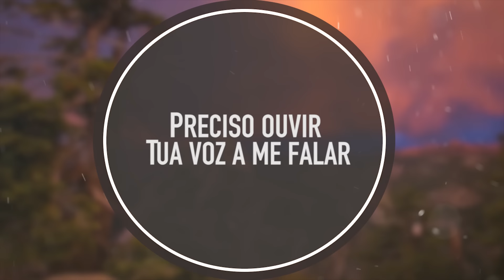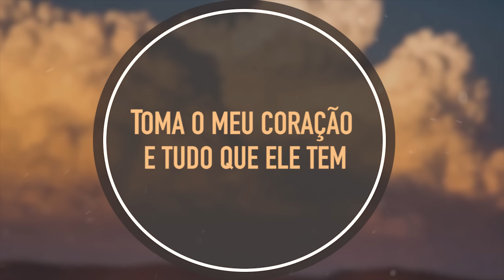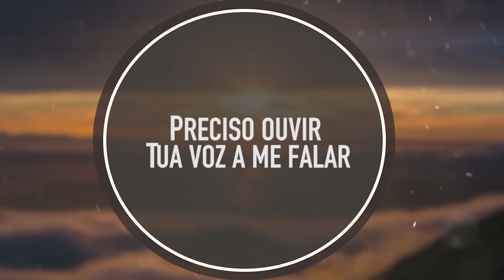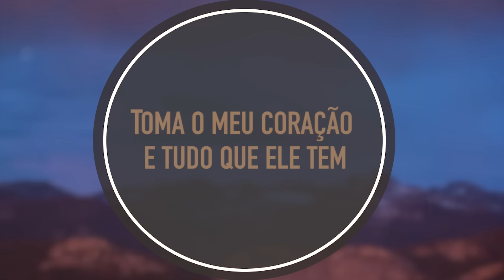ENTREGA | CD JOVEM | MENOS UM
Canal MENOS UM - Quer NOVAS Músicas?

Músicas do Ministério Jovem e CD Jovem. Venha louvar a Deus através desses hinos que nos aproximam de Deus.

Preciso me entregar Senhor
Preciso a Ti me entregar
Preciso ouvir Tua voz a me falar
Não tenho nada a te oferecer
Somente um coração Impuro e pecador
Mas, aqui estou Me aceita Senhor

Toma os meus pensamentos meus dons e meus bens
Toma o meu coração e tudo que ele tem
Renova Senhor meu viver
Derrama em mim Teu amor
Quero pra sempre servir-te Por onde for